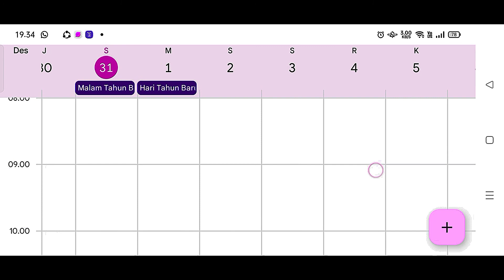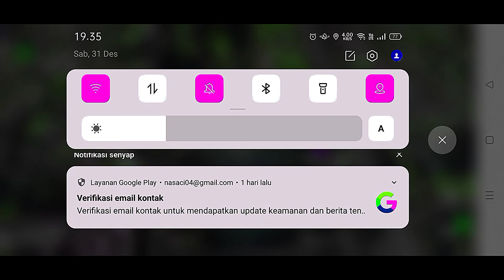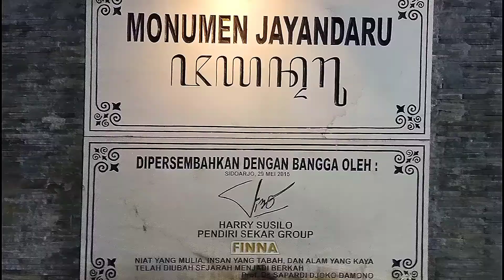Kenangan Tahun Baru Di alun alun Sidoarjo 31/12/22 malam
Assalamualaikum...🙏
Hallo sahabat YouTube ▶️ , Terima Kasih 🤝 sudah Mampir di Video ku dan sudah mendukung channel ku . 🇮🇩 👍💯🛫

Semoga kita semua sukses dunia dan akhirat 🙏

Tahun baru

Alhamdulillah Dingin Cafe Jungle Trawas Mojokerto musim hujan